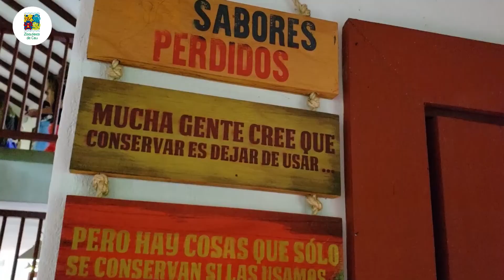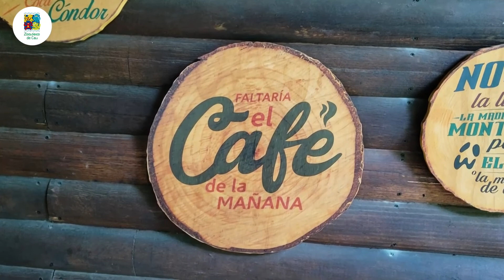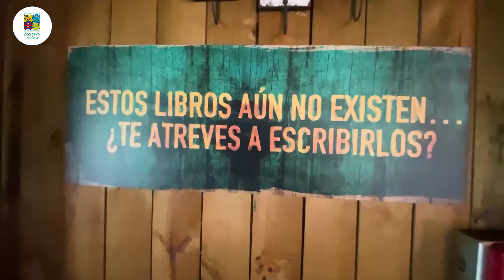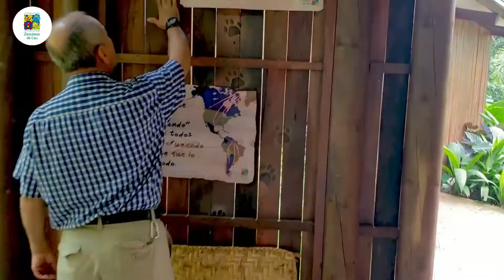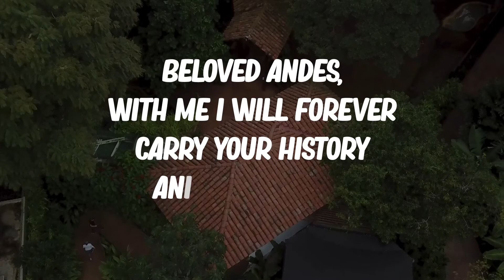POR EL CAMINO DE LOS ANDES